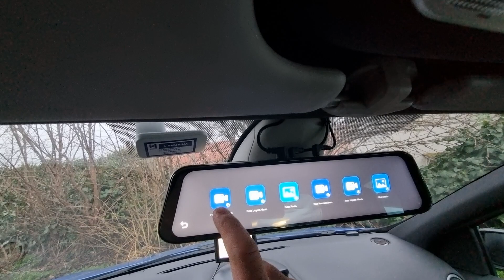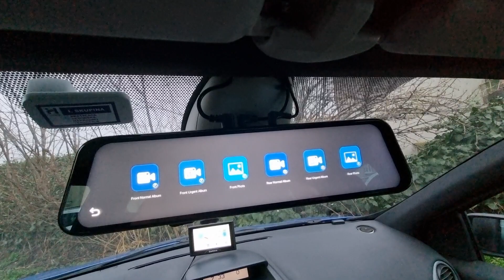bug in video menu and not recording rear camera